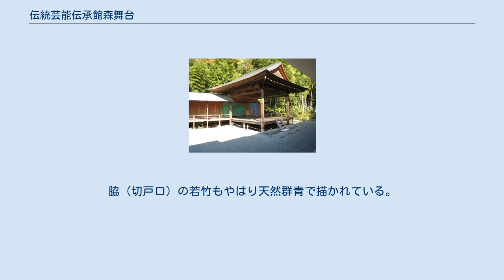伝統芸能伝承館森舞台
伝統芸能伝承館森舞台（でんとうげいのうでんしょうかんもりぶたい）は、宮城県登米市登米町に所在する博物館及び能舞台。
日本建築学会賞受賞。
 もと登米伊達氏の鍛冶屋屋敷跡地に当地の伝統芸能である登米能、岡谷地南部神楽、とよま囃子の活動拠点として1996年（平成8年）に開館。
本格的な能舞台のほか、稽古場や展示室が設置されている。
春には茶会にも利用される。
設計は建築家・隈研吾。
1997年（平成9年）、日本建築学会から同学会賞作品賞を受賞した。
 舞台の柱は地元産のヒバを用い、屋根は当地特産の天然スレート葺。
舞台には腰板をつけていないため、夜になると舞台は宙に浮いているような雰囲気となる。
床下には足拍子の共鳴装置として瓶を数個配置。
また、舞台と見所の間の白洲は広い空間を設け、白玉砂利ではなく黒い砕石を敷きつめて、森の暗さとの一体化を出している。
鏡板の絵は日本画家・千住博の制作。
正面松の絵は鏡板の枠内におさまりきれない大きさで天然群青を用いて描かれている。
脇（切戸口）の若竹もやはり天然群青で描かれている。
 能装束、能面、鼓、扇等をはじめ登米能に関する資料を展示している他、演能もビデオを視聴できる。
グラフィックデザイナー・原研哉が担当。
 毎年6月に新緑薪能、9月の秋祭りの宵まつりに薪能が演目を変えて上演される。